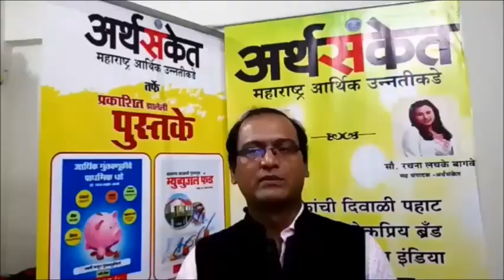तरुणांना उद्योग संधी - श्री प्रविण डाखवे ! Business Opportunities for Young Entrepreneurs !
तरुणांना उद्योग संधी - श्री प्रविण डाखवे !
Business Opportunities for Young Entrepreneurs !

FREE fast delivery, videos, music & more One simple membership, many benefits.

विषय : मराठी उद्योग संस्था (भाग ७)

मी मराठी व्यावसायिक एकीकरण समिती आयोजित दुसरा जागतिक मराठी उद्योजकता दिवस (२० जून २०२० शनिवार रोजी - आद्य भारतीय उद्योजक कै. लक्ष्मणराव किर्लोस्कर यांच्या १५१ व्या जयंतीदिनानिमित्त) तथा पहीला जागतिक मराठी उद्योजकता सप्ताह (१४ जून २०२० ते २० जून २०२०)

सह आयोजक - अर्थसंकेत

मी मराठी व्यावसायिक एकीकरण समिती - ९६१९२७७४४६

अर्थसंकेतच्या युट्युब चॅनेलला नक्की सबस्क्राईब करा !

Businessmen's Association of Maharashtra
Businessmen’s Association of Maharashtra is a registered organisation since 2010 with a sole motto to locate, inspire and make available business opportunities to young talent in the society. Keeping in view the above object, the organisation holds Monthly Meeting of its Members and exchange business referrals among themselves which at times include the business given / received from non-members also.

The oraganisation periodically arranges training for overall business as well as personal development. It also organises on the spot study of the unit by way of factory Visits which help the participant to adopt or atleast consider the models implemented by those successful units. The organisation also has a unique scheme by which it caters to the immediate financial need of the businessman within shortest possible time. Perhaps this the only organisation in Mumbai which takes care of financial aspect of its member.

BAM is an organisation that besides mentoring. Giving financial support to its deserving members, also extends legal assistance as well as alternate remedy for dispute redressal via Arbitration. The members can avail the services for nominal fees & non-member also can approach BAM on payment of scheduled and reasonable fees.

This is done with sole intention of curbing the unwarranted litigation amicably right in the bud to maintain harmonious business relations amongst all business fraternity as our motto is “In the direction of progress“.